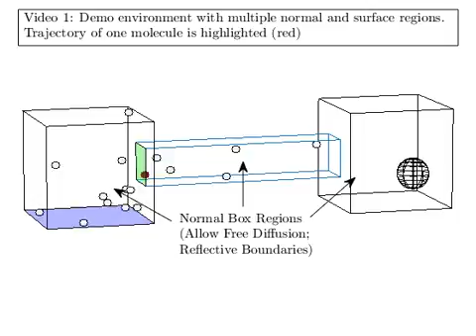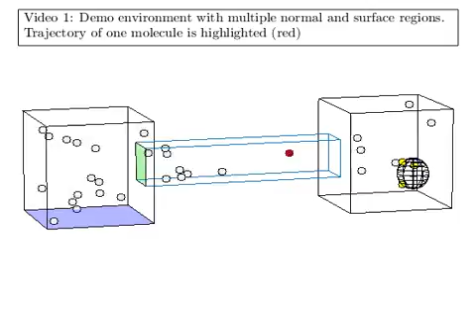Sample Complex Environment - AcCoRD Simulation Demo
Molecules are released by the blue surface. They can diffuse (in one direction) through the green membrane surface and be absorbed by the sphere. All other boundaries are reflective. The trajectory of one molecule is emphasized by showing it in red (until it is absorbed and turns blue).

Referred to as Video 1 in the paper "Simulating with AcCoRD: Actor-Based Communication via Reaction-Diffusion", available

Video generated using the AcCoRD Simulator (Actor-based Communication via Reaction-Diffusion).